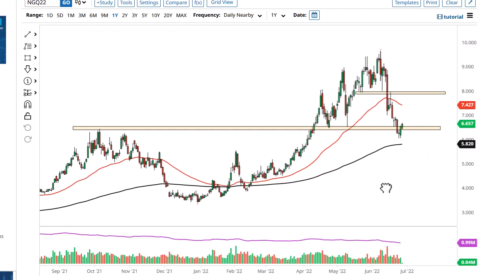Natural Gas Technical Analysis for June 29, 2022 by FXEmpire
Natural gas markets have had a bit of a bounce during the day on Tuesday, to break back above the $6.50 level. However, there are still plenty of headwinds.